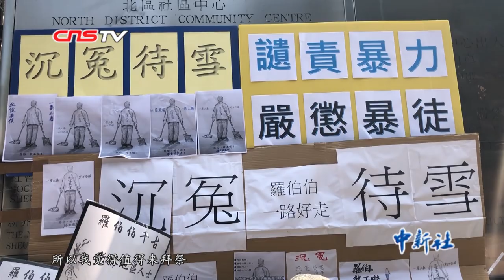香港市民为遇难清洁工“罗伯”举行“头七”法事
11月19日，数百名香港市民自发来到香港上水的北区大会堂门前，为遭暴徒杀害的清洁工罗长清举行“头七”法事。11月13日，被市民称为“罗伯”的70岁清洁工罗长清在北区大会堂附近的冲突中，被激进示威者扔出的砖头击中，当场倒地不省人事，在医院抢救一天后于14日离世。“头七”法事上，“沉冤待雪，严惩暴徒”“沉痛悼念罗伯”的横幅醒目，桌上放有蛋糕、水果、茶等祭祀品，道士为罗伯诵经祈福，送他一路好走。来自元朗、荃湾、大埔、沙田等地区的市民为罗伯敬献花圈。现场大批市民陆续来到祭拜现场，手持白色鲜花，神情凝重，泪流满面。香港演员向佐也低调前往法事现场，打扮十分朴素，面色凝重，他表示会给罗长清家属捐款。活动组织者何先生表示，罗长清是香港五个多月的暴乱中第一位无辜牺牲的市民，任何一个香港市民都不愿意见到这样的情况，希望罗伯的牺牲能够唤醒社会上思想阵营不同的人，能够迷途知返，相信这也是罗伯在天之灵的意愿。许多市民也表示，罗伯为香港清洁付出他的一生，自食其力却不幸牺牲一条命，希望他一路好走。